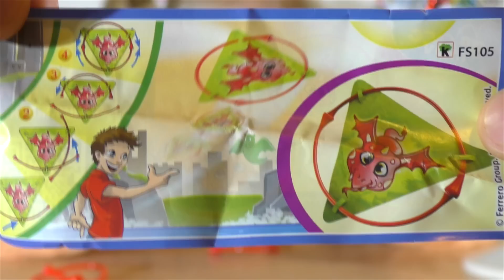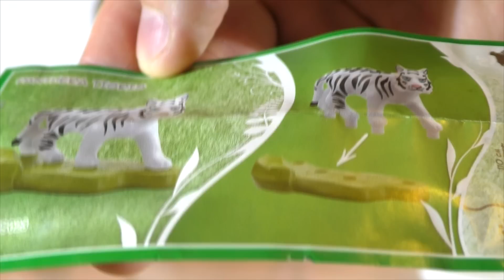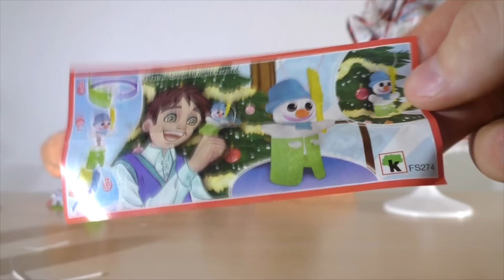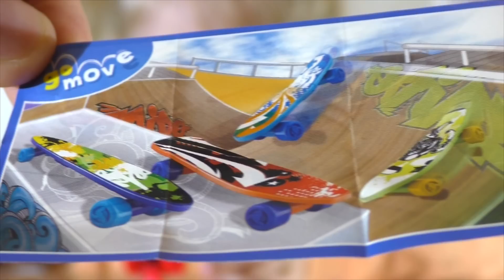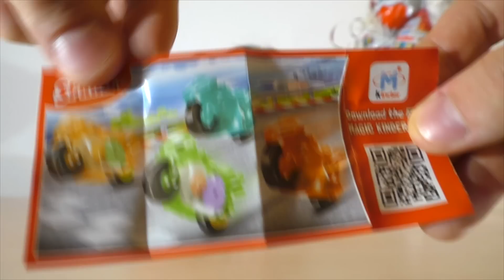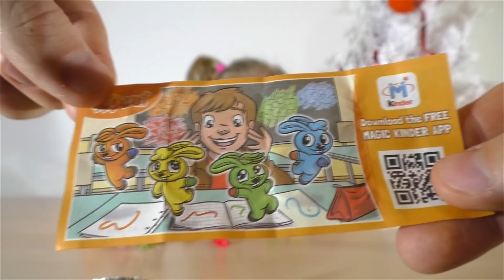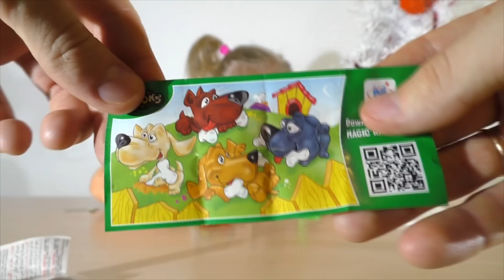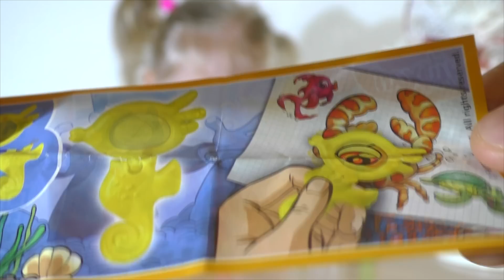Новогодняя Елка из Новогодних Киндер сюрпризов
Сегодня мы с Миланой будем открывать киндеры и снимать их прямо с Новогодней елочки. На белой елочке огромное количество шоколадных яиц киндеров с сюрпризами внутри и нам предстоит их все открыть.